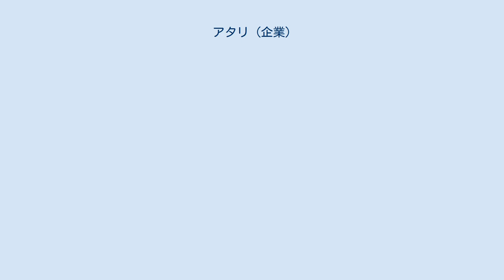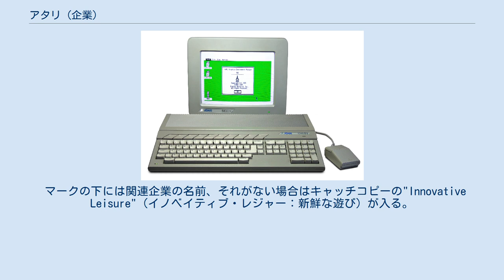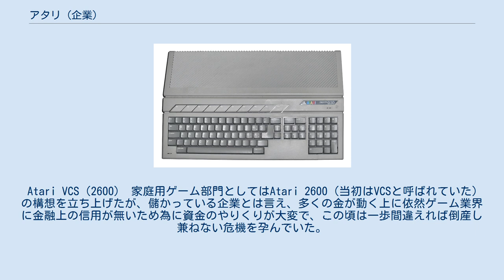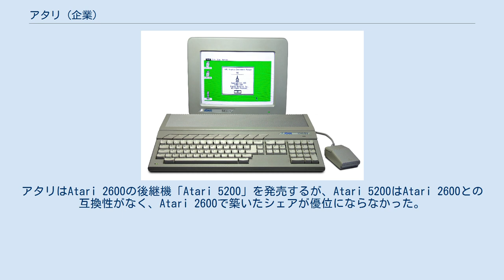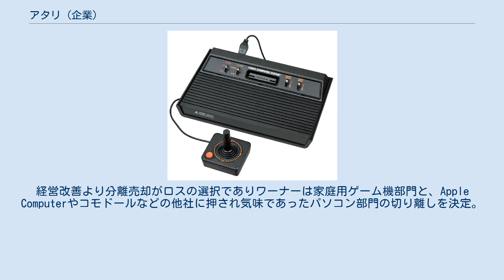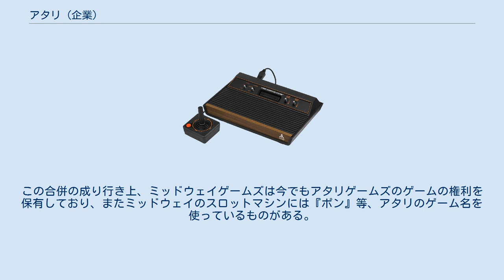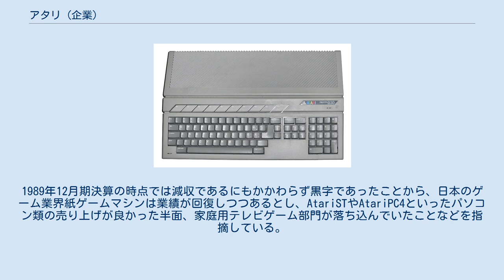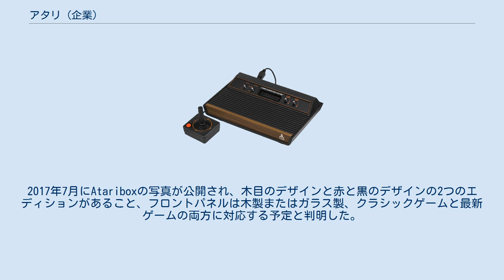アタリ (企業)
アタリ（ATARI、NASDAQ: ATAR）は、アメリカ合衆国のビデオゲーム会社である。
 1972年にノーラン・ブッシュネルが創業した同社は、ビデオゲームを作ることを主眼に創立された会社としては世界初の企業である。
同社はアーケードゲームと家庭用ゲームの開発を主軸としている一方、パソコン・ピンボール・電子ゲームを作ったことがある。
 アメリカのAtari, Inc.は1999年に仏インフォグラムグループに買収され、2009年に旧インフォグラムグループは全てアタリブランドに改名されてAtari SAグループとなった。
旧インフォグラムであるAtari SAの本社はパリ、その子会社で旧アタリであるAtari, Inc.およびAtari Interactiveの本社はニューヨークにある。
 日本支社にはアタリジャパンがあるが、旧アタリグループの子会社としての旧アタリジャパンと、旧インフォグラムジャパンが改名したアタリジャパンがあり、両者は異なる会社である。
詳しくは「アタリジャパン」を参照。
 アメリカのAtari, Inc.は2017年現在、レトロゲームを詰め合わせたゲーム機「Atari Flashback」や、ゲーミングスマートウォッチ「Gameband」などのゲーム機を販売している。
 囲碁の日本棋院初段を持つブッシュネルが囲碁用語「アタリ」から社名を取った。
当初は「シジギ」（Syzygy）にしようとしたが、他の会社が商標登録済で使えなかったため（「シジギ」についてはコンピュータースペース参照）、ブッシュネルが好きな囲碁用語「センテ」「ハネ」「アタリ」の中から「アタリ」を選んだ。
「アタリ」を選んだ理由には「どんどん敵を包囲し、自陣を広げてしまう」という狙いもあったと言われている。
 社紋はATARIのAを図案化したもので、日本の富士山になぞらえてフジマークとも呼ばれるが富士山とは直接の関係は無い。
零細企業だった1973年春頃に作られたため、生まれたプロセスや初登場日ははっきりしていない。
 マークの下には関連企業の名前、それがない場合はキャッチコピーの"Innovative Leisure"（イノベイティブ・レジャー：新鮮な遊び）が入る。
1991年6月には創業25周年を記念し、社員で人マーク（人文字のようなもの）が作られた。
スマートなデザインで親しまれたため、インフォグラム傘下となった今でも使われているが、細部は微妙に変えられている。
 ノーラン・ブッシュネルは、ビデオゲームのアーケードゲーム化を目指し、『コンピュータースペース』を発売したが、失敗した。
だが、このゲームの発売元であるナッチング・アソシエーツの社長からの情報を元に、世界初の家庭用ゲーム機「オデッセイ」の発売前展示を見たブッシュネルは感銘を受け、独立して新会社設立を決心した。
 『コンピュータースペース』を発売するため、ブッシュネルと共にアンペックスからナッチングまで一緒に転職もしてくれた、ラリー・ブライアンとテッド・ダブニーを誘い、3人で250ドルずつ出す計画だったが、ブライアンは創業前に離脱してしまった。
そこでダブニーと2人でカリフォルニア州サンタクララの小さなガレージカンパニーの1407号室を借り、1972年6月27日に創業した。
ガレージの中を衝立で仕切り、手前は事務室、奥は工作室とした。
 目的は大手アーケード会社にビデオゲームを売り込むことだったが、当初は「コンピュータースペース」の権利料が僅かに入って来るだけだった。
そこで、ピンボール会社からピンボールを買い、近所のスタンフォード大学の近くでディストリビューター（アーケードゲームを買って設置し、金を回収する業務）を始めた所、ブッシュネルが遊園地のゲームコーナーでアルバイトをしていた経験が役立ったのか収入は良く、アタリがすぐ潰れる心配はなくなった。
 社員面ではまず3人目の社員として、ブッシュネルの娘のベビーシッターだったシンシア・ビランヌーバを、電話番兼受付嬢として雇った。
次に、ブッシュネルが以前勤めていたテープレコーダー会社、アンペックス社の後輩、アラン・アルコーン（Allan Alcorn、通称：アル）を「副社長として、技術者として雇ってやる」と誘った。
アンペックスではリストラが始まっていたので、アルコーンはブッシュネルに同意してアタリに引き抜かれ、4人目の社員とな...